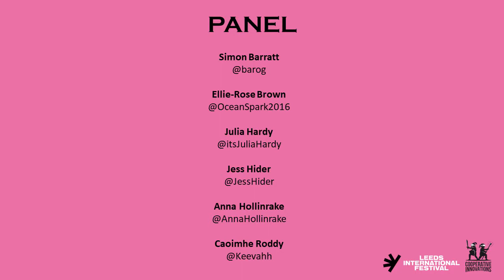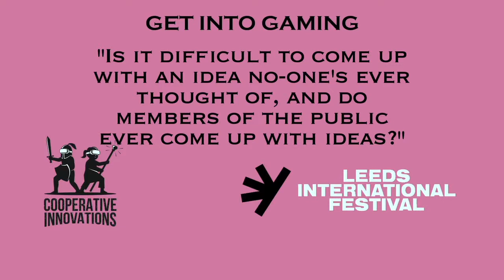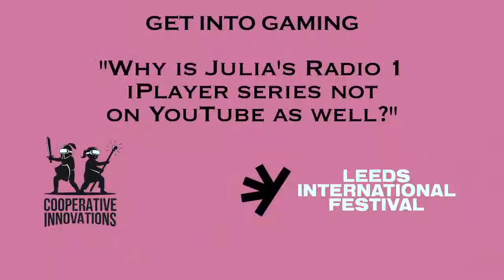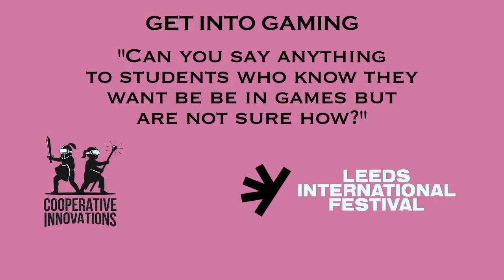Get Into Gaming 2018 - Panel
The focus of the event is to introduce the public to a wide range of careers and opportunities in the games industry.